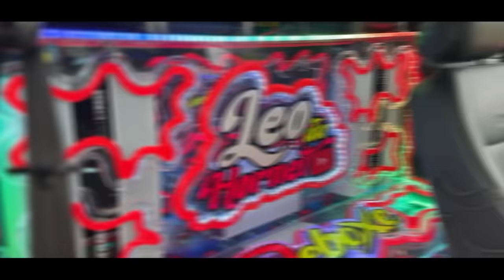⚠️O ULTIMO ROLE ⚠️ COM A SAVEIRO CROSS MANDELÃO !! 😈🔥🔉 * vai ir embora *